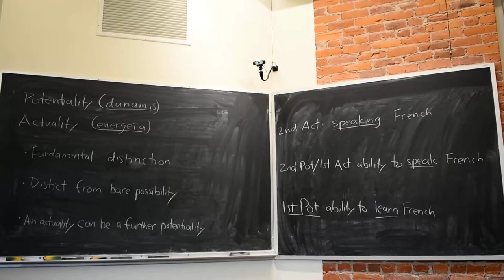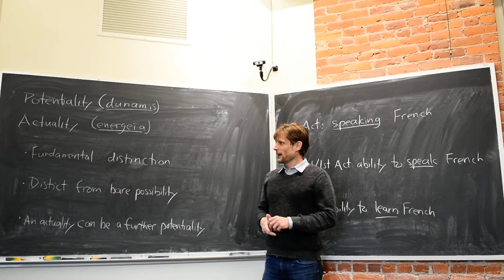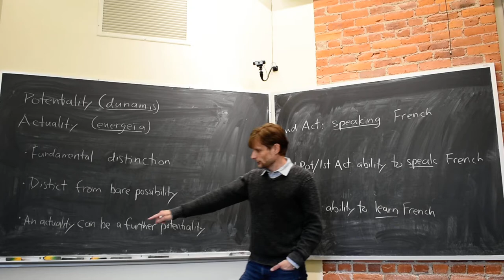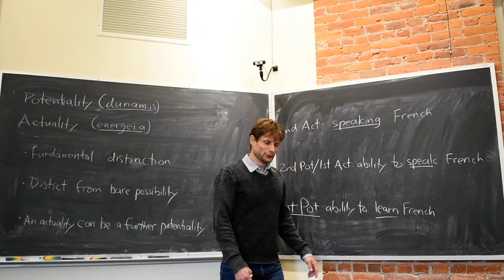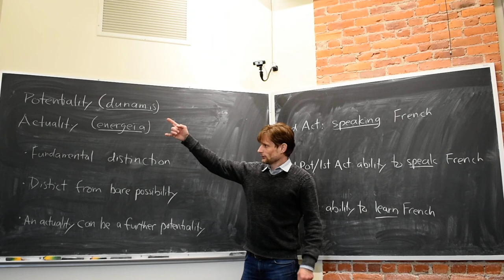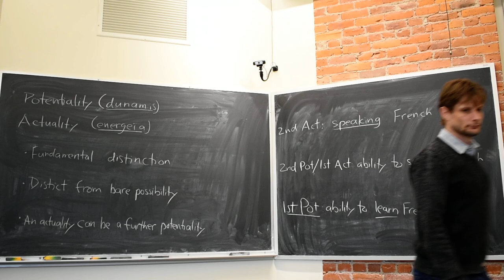PHIL 301Aristotle: De anima, Potentiality and Actuality